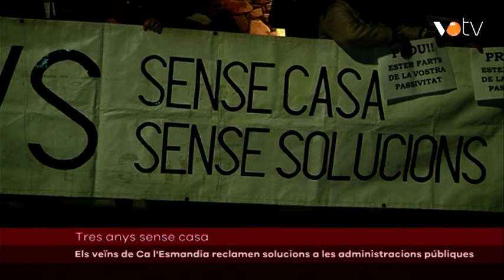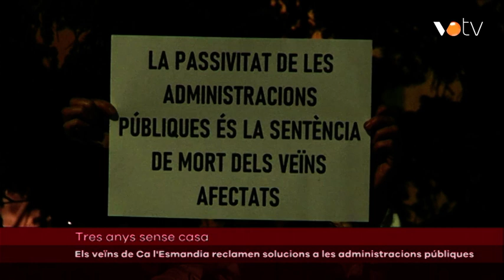VOTV- Els veïns de Ca l'Esmandia reclamen solucions a les administracions públiques